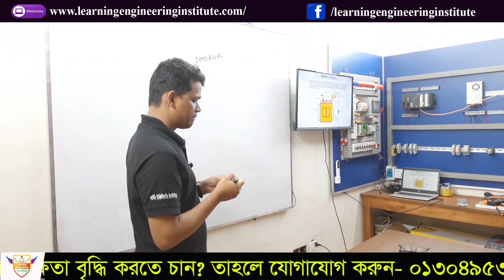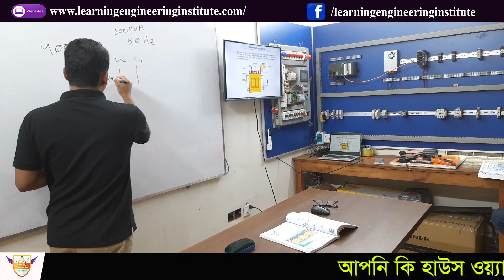ট্রান্সফরমার নিয়ে ১০টি প্রশ্ন উত্তর । Transformer | ABC License